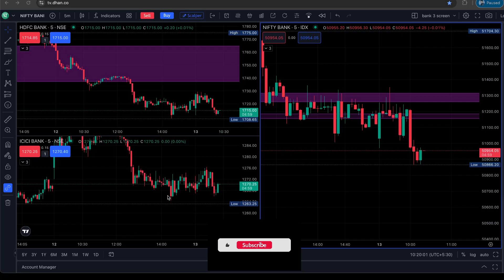Banknifty Expiry Breakdown Move | Banknifty 5 min Chart Analysis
✅ SAMCO Securities

Topic Covered :
nifty analysis
banknifty analysis
crude oil